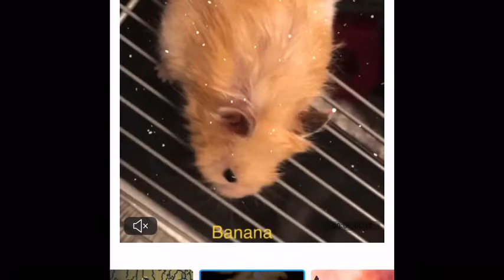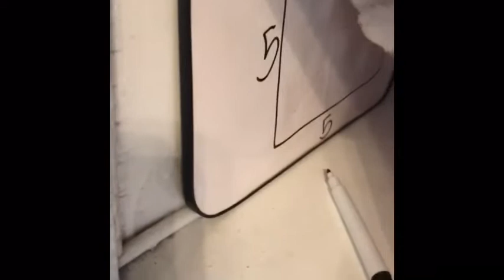Bad teacher Mr. Duke